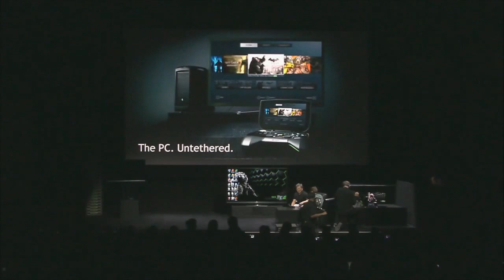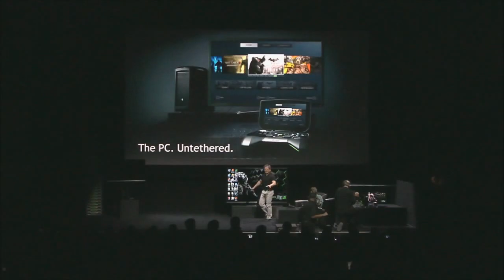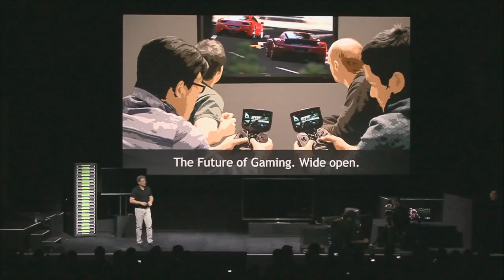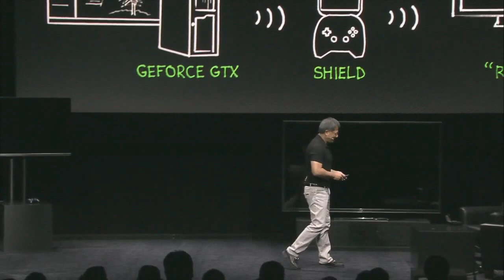NVIDIA 2013 CES Conference - Part 5 of 5